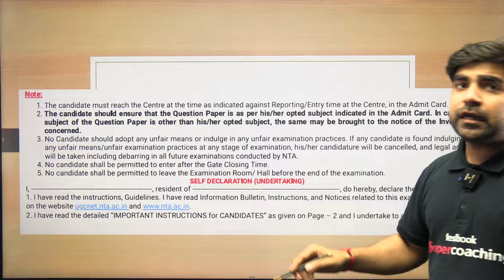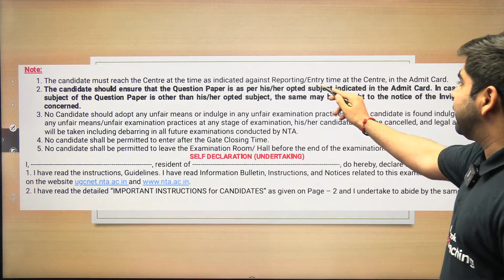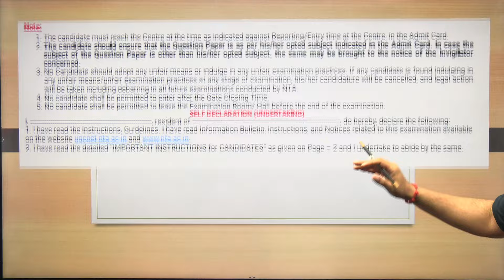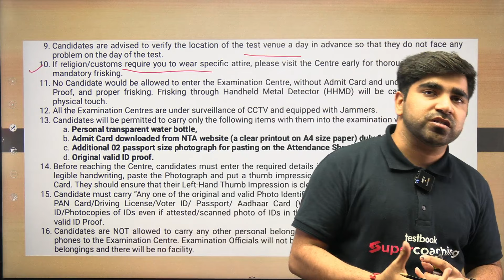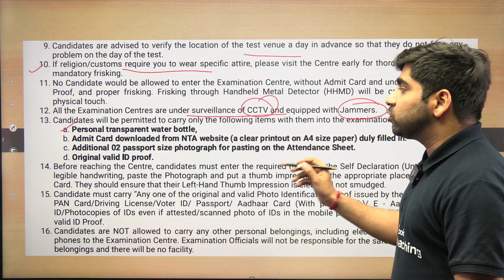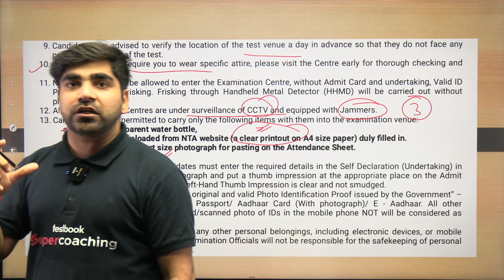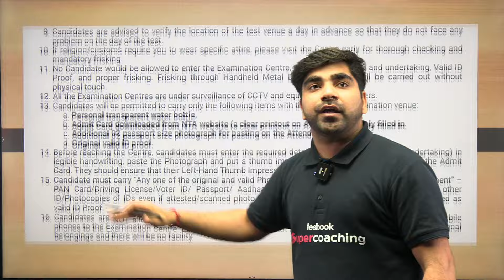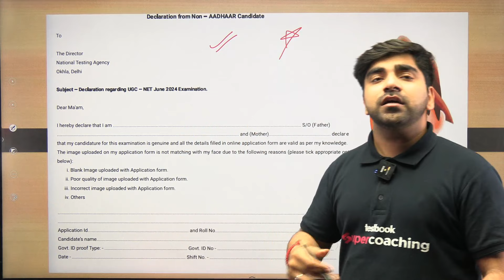⚠️UGC NET Exam Alert⚠️| UGC NET Admit Card Complete Instructions | Admit Card Guidelines | Karan Sir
⚠️UGC NET Exam Alert⚠️ Stay informed with our complete instructions on the UGC NET Admit Card. This guide covers everything you need to know, from downloading your admit card to understanding the crucial guidelines and instructions to follow on exam day. Ensure you have all required documents and adhere to designated protocols. Stay prepared and avoid last-minute hiccups by following these comprehensive guidelines. Your smooth exam experience starts with the right preparation

Your feedback helps future aspirants.